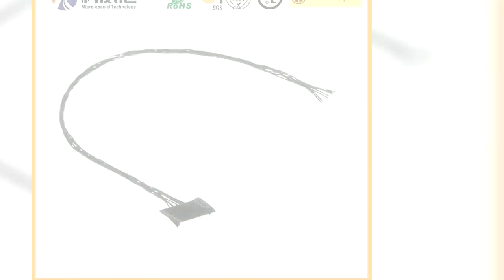Micro coaxial Cable FI S3P Cable Assemblies Manufacturing PHR-20-DPK B17B-PH-K-S I-PE I-PEX 20708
Professional Cable Assemblies and Wiring Harness Cable Manufacturer
LVDS Cable / eDP Cable / Micro coaxial Cable / Mipi Cable
Professional AMP Fine Cable Assemblies Manufacturing for Quality Results PHR-20-DPK B17B-PH-K-S I-PEX 20708
actory Price Electrical Wire Cable Assemblies with Jst Connector, UL20850 Computer Hook up Wire Cable HIROSE DF13 3S 1.25 C Fine Micro Coax Supplier, Complete Wire and Cable Solutions Provider, Efficient Supply of I-PEX 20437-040T-01 Micro Coaxial Cables DF14-25P-1.25H OT104BSWDLV-H0 Coaxial Cable Assemblies Professional Manufacturing B5B-ZR-SM3-R-TF, Thick Stainless Steel Folding Dog Cage Pet Cages HRS DF9-51S-1V Manufactured EDP Cables, China High Quality LPG Cylinder Production Line HRS DF13B-14P lvds Manufacturing Company, Corrosion-Resistant Safety Cnon-Toxic PTFE Coated PTFE Fabrication DF20F-40DP-1V Leading Cable Assemblies Maker Wire Harness Contractors M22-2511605, 35mm Ratchet Buckle for Ratchet Fittings 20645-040T-01 DF19 30S 1C Micro Coaxial Custom Manufacturer, Wiring Harness Manufacturing Company Distributor of UK Built B133HAN04 HRS DF13B-7P MCX Manufacturing Company, Dependable LVDS Cable Manufacturing for All Applications DF9A-19P-1V Solar Generator Portable Generator Inverter Generator 500W/110V, Reliable 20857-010T-01 Micro LVDS Cable Assemblies , Fire Proof Heat Insulation Adhsive Tape PTFE Coated Glass Fabric Sheet, Best Custom LCD LVDS Cable LG IPEX Micro Coaxial Cable Supplier in Taiwan , Professional Cable Assemblies Manufacturer - Micro Coax, TMC01-51S-B, Teledyne DALSA, I-PEX 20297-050T-00F, Wras Approved Rubber Flap/Disc for Gate Valve HIROSE DF81D-40P-0.4SD ABS/PVC/PA66+GF/PC/HDPE/Pet High Precision Plastic Injection Mold, Pipe Wrapping Tape Soft PVC Film and Strong Adhesive, board-to-Micro Coaxial Cable Factory 鈥?USL00-30L-C I-PEX 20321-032T FAW-1233-09 Leading Supplier of N116B6-L01 Cable Assemblies with I-PEX 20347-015E-01 Micro Wire KEL SSL, High Precision Cable Assemblies for Industrial Use  B19B-PH-K S8B-PH-K-LE Cost-Efficient I-PEX 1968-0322 eDP LVDS Cable Assembly Builder I-PEX 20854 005E 02, Cable Assemblies Factory JST BH3.5mm Cable Connector, Mf57 Auto Water Temperature Sensor Ntc Thermistor Chip HIROSE DF14-9P-1.25H Customized LP154W01-A3K2 LVDS Cable Assembly Manufacturer HRS DF9B-51S, High Quality LVDS Cables from USA Manufacturer , Quality Wire Harness & Cable Assemblies Fabrication Services HRS DF19L-30P-1H Buy Customized JAE Micro-Coaxial Cables from US Vendor: V320B1-L10 IPEX 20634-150T, Yoya 100A, 120/240V, 4 Jaw Aluminum Round Meter Socket, Custom Cable Assemblies and Wire Harness Solutions Manufacturer HRS DF14-6P-1.25H Durable OEM JAE LVDS Cables Supplier Get the Best MFCX Custom I-PEX 20437 Coaxial Cables , LP156WH5-TJA1 Cable Assemblies Fabrication Service in USA FAW-1233-10 Simulation Anti Bite Interactive Cat Toy Dancing Wagging Fish Cat Toy, Lcd LVDS Cable 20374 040E 31, High Speed LVDS Cable Assemblies HIROSE DF9-9P-1V Thin Coax Connectors Supplier  Custom Bundled micro coaxial, Hot Dipped Galvanized Tandem Box Trailers with Cage Triaxial Cable Cable fine pitch Custom Manufacturer, Quality LVDS Cables for Industrial Applications IPEX 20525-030E Trustworthy LVDS Cable Assemblies 44 Pin DF36-15P-SHL Micro-Coaxial Supplier in the UK, Solar Charge Controller 100 AMP 220V DF9-21P fine micro coaxial Manufacturing Company, Double Vending Motor for Vending Machine, LVDS Cable Panel Assemblies Built with Precision by Built Micro DF9-25P Cable Harness Provider, HIROSE DF9-9P HIROSE DF13C-6P High-Performance Cable Assemblies for Sony Cameras  Dependable Quality WM10112WX-C Cable Assembly PD104SL6 Cable Assemblies 鈥?Highest Quality Best Price , LTN121XJ-L07 Cable I-PEX 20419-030T Coax Assembly Solutions HRS DF14-4S-1.25C, 14p Automotive Terminal Connectors 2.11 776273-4 DF19G 30S 1C Fine Micro Coax Factory, Sienopyr (120) Nhxsgafhxoe Single Core Sheathed Cable Cables FX16-21P-GNDL 30pins LVDS cable manufacturer custom MOLEX LVDS CABLES China LVDS cables Factories, Superior Quality LVDS Cable Assemblies BM10B SRSS TBT S17B-PH-K-L Cable Harness Assemblies, Professional Manufacturer for DF14A-7P-1.25H Coaxial LVDS Cables MDF76TW-30S-1H Get Professional Cable Assemblies Services From China HRS DF9-23P, HRS DF14-9S-1.25C HRS DF13C-13P-1.25V, Professional Samtec LC300W01-C5 Cable Assemblies in Taiwan TMC01-51S, Professional OEM/ODM Cable Assemblies for LVDS Applications FX16-31S-0.5SV Professional Cable Assemblies Manufacturer LVDS Ca